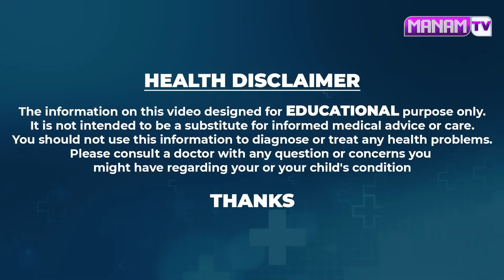పాలల్లో ఇది కలిపి తాగి నిద్రిస్తే కంటి చూపు 10 రెట్లు పెరిగుతుంది | Improves Eyesight || ManamTv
Watch ► పాలల్లో ఇది కలిపి తాగి నిద్రిస్తే కంటి చూపు 10 రెట్లు పెరిగుతుంది | Improves Eyesight || ManamTv